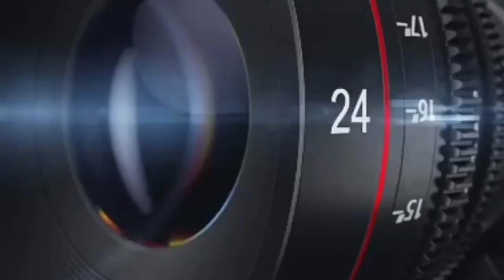PESAWAT JET TEMPUR Hawker Hunter Indonesia SUDAH DI MUSEUM DIRGANTARA MANDALA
SANG LEGENDA!!! PESAWAT JET TEMPUR Hawker Hunter Indonesia
Hawker Hunter adalah pesawat tempur transonik Inggris buatan Hawker Aircraft yang dibuat untuk Angkatan Udara Inggris pada akhir 1940-an. Pesawat ditenagai mesin turbojet Rolls-Royce Avon dengan desain aerodinamika model sayap ayun (swept wing).Hawker Hunter lansiran Hawker Siddeley tak pelak menjadi salah satu jet tempur asal Inggris yang paling laris. Di Asia Tenggara, tercatat hanya Singapura yang resmi mengoperasikan jet single engine ini. Namun Hawker Hunter pun  punya ‘kenangan’ tersendiri dalam perjalanan sejarah perjuangan Indonesia. Digunakan oleh AU Belanda (Koninklijke Luchtmacht) pada dekade 50/60-an, armada Hawker Hunter semasa pergolakan di Irian Barat ditempatkan Belanda di Biak untuk menghadang serbuan militer Indonesia dalam Operasi Trikora dan Jayawijaya. AU Belanda menempatkan 12 unit Hawker Hunter F4 dan 12 unit Hawker Hunter F6 di Lanud Mokmer, Biak. Dan ketika Belanda kalah adu diplomasi dan terpaksa menyerahkan Papua ke tangan Indonesia, seluruh Hawker Hunter dan pesawat-pesawat lainnya seperti Lockheed P2V-7B Neptune ditarik mundur lewat jalan darat maupun udara. Namun tak semuanya bisa diboyong Belanda, ada satu unit Hawker Hunter F4 dengan nomer N-112 yang terpaksa ditinggal dan menjadi ‘penunggu’ Lanud Manuhua.
Hawker Hunter F4 tersebut tiba di Biak pada 6 Agustus 1960 bersama seluruh Skadron 322. Setelah bertugas mengawal wilayah udara Papua, terjadi insiden pada 20 Agustus 1962. Dalam salah satu sorti latihan penembakan, salah satu peluru meledak di sabuk pasokan peluru, yang menyebabkan ledakan seluruh peluru yang masih tersimpan di kotak magasen. Ledakan tersebut menyebabkan matinya sistem kelistrikan pesawat.Kokpit N-112 kemudian dibakar habis agar avionik yang sensitif tidak jatuh ke tangan Indonesia.  Panglima TNI Marsekal Hadi Tjahjanto, Hawker Hunter N-112 telah direstorasi di Depohar 30 Malang, dan kabarnya segera akan di instalasi untuk menjadi koleksi di Museum Pusat TNI AU Dirgantara Mandala, Yogyakarta, bersanding dengan rival-rivalnya, jet tempur dan pembom AURI semasa konfrontasi dahulu.